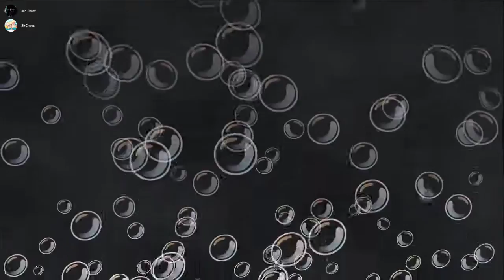Mr. Perez Plays Battle for Bikini Bottom Rehydrated Part 2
Mr. Perez breezes through Rock Bottom, gets annoyed at the Mermalair's ball puzzle, and gets the best times in Sand Mountain's slides.